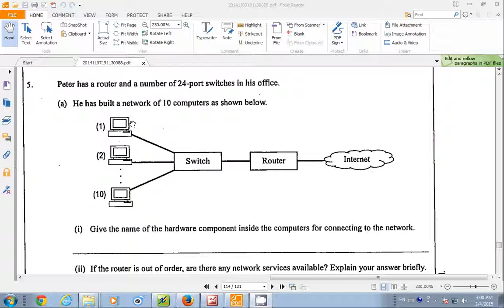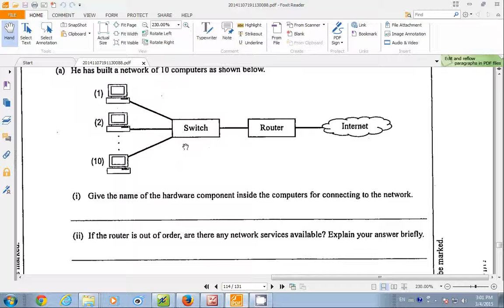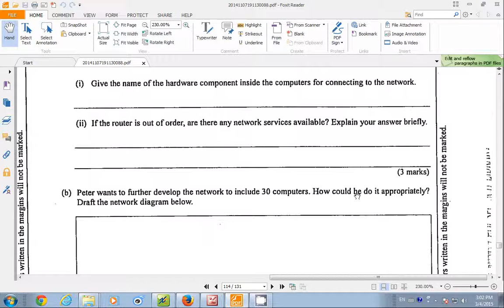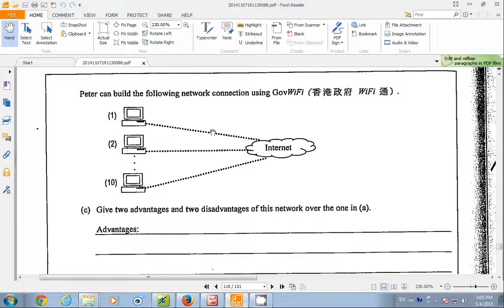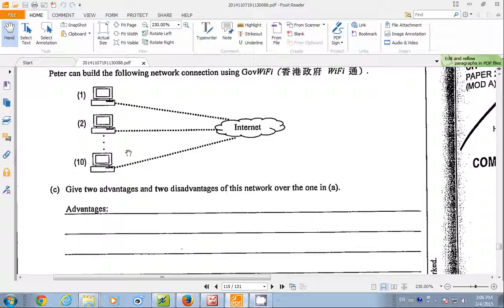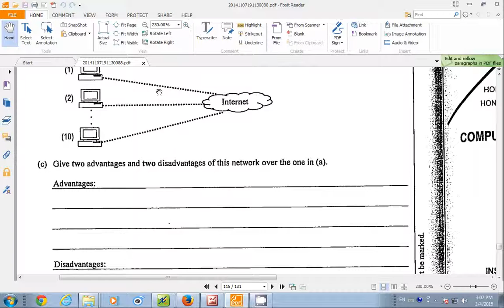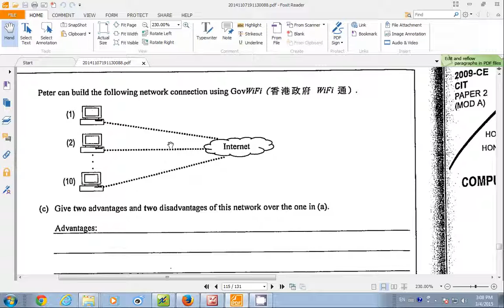CIT2009 P1BQ5 20150304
CIT 2009 P1B Q5